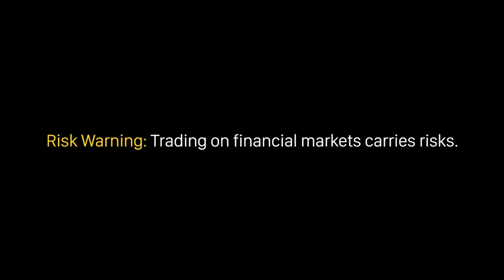5 sai lầm lớn khiến bạn mất tiền khi đầu tư trong giai đoạn khủng hoảng| Học Forex